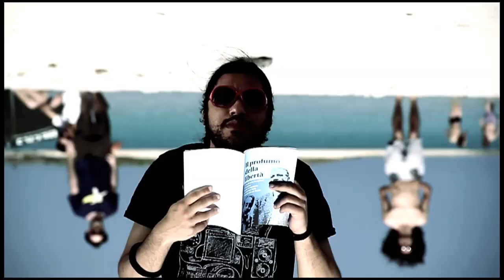the metropolitans - I Wanna (official video)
First Single of new release "the metropolitans EP" out on 26 july 2011.

director : Tiziano Russo
assistant director : Enrico De Paulis
La Rivolta Records - 2011